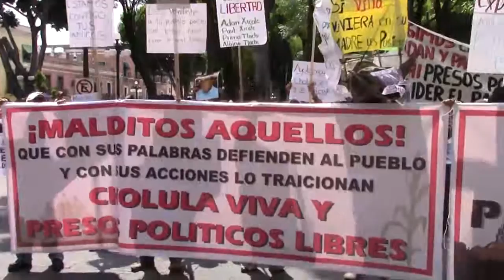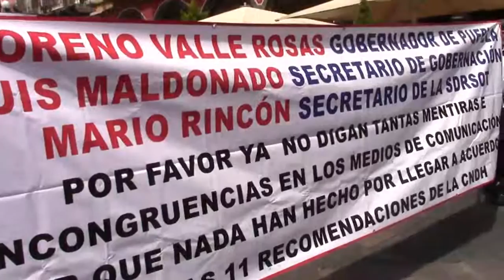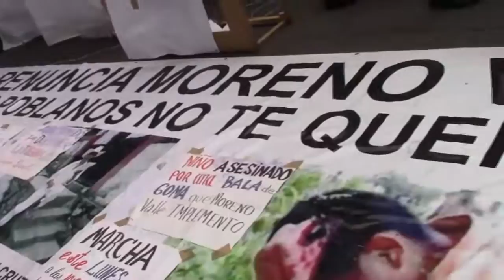Marcha por los presos políticos de Cholula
Puebla, Puebla, 13 de Octubre de 201. Este día, pobladores del Municipio de Cholula realizan una marcha a favor de los presos políticos, quienes fueron arrestados debido a su participación en actividades de protesta contra las acciones que el gobierno realiza, principalmente por el proyecto del “Parque de las Siete Culturas”, donde se pretende privatizar los terrenos aledaños a la Pirámide de Cholula, entre otras obras de construcción. Ricardo Jiménez habla del porqué de este movimiento social y nos da algunos nombres de los afectados por la política de represión del Gobernador del Estado de la ciudad.